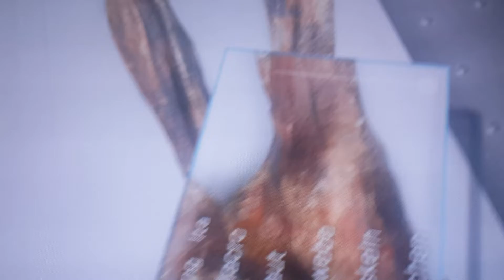Ötzi, the Iceman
South Tyrol Museum of Archaeology, Bolzano, Italy